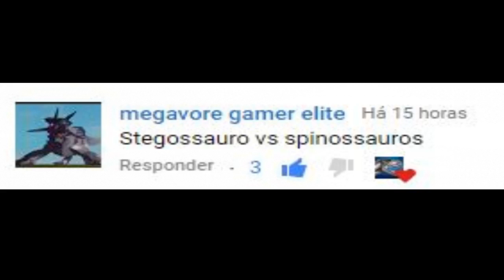ESPINOSSAURO VS ESTEGOSSAURO (Batalha Suprema) #16 ™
ESPINOSSAURO VS ESTEGOSSAURO QUEM GANHARÁ BEM ASSISTIR E TIRE SUAS PRÓPRIAS CONCLUSÕES.

TAGS FINAL:REAGINDO AO TRAILHE DO JURASSIC WORLD 2,INDORAPTOR VAI APARECE EM JURASSIC WORLD 2 ? ,COMO DESENHAR UM DINOSSAUROS,AMARGASSAURO,TYRANOSAURUS VS LION,